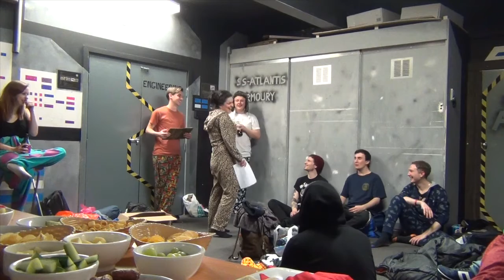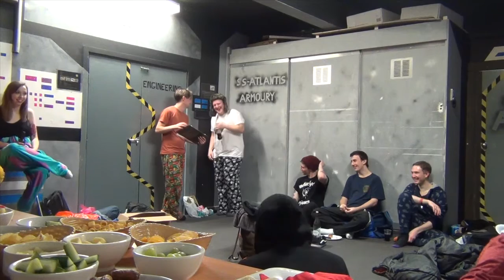Unit Staff Party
Unit staff party. Music is by Supeergrass. Track 'Alright'